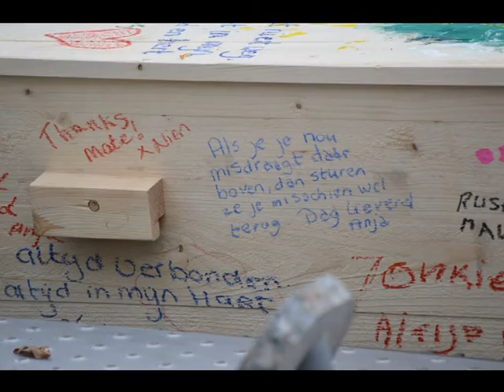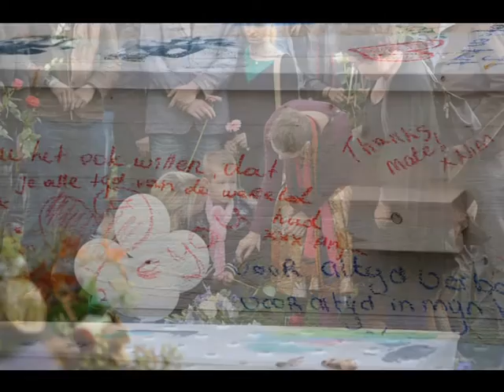Uitvaart Jeroen (Beelden Buiten)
Deze is voor jullie, de vrienden, geliefden en kennissen van Joentje

Omdat heel veel mensen vroegen om foto's van de uitvaart en ik dit altijd heb geweigerd heb ik dit in elkaar gezet.. Ik geef de foto reportage nooit vrij, maar in overleg met de naaste familie mocht dit online. (niet op de foutjes letten ik kan de goeie niet vinden)